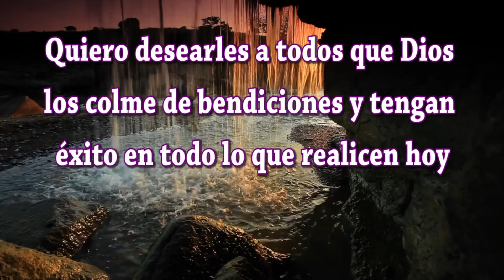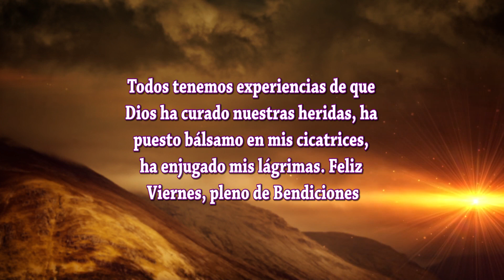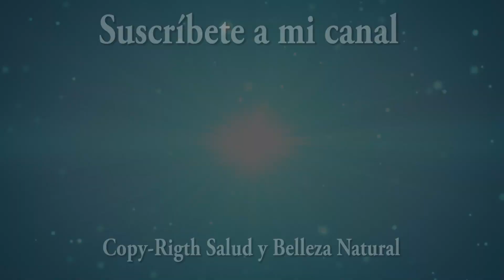Feliz Viernes, pleno de bendiciones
Buenos días amigos amigas; hemos creado este vídeo especialmente para ti bajo el título de Feliz Viernes, pleno de bendiciones te deseamos todo lo mejor en este Día. Sabes que las palabras tienen mucha fuerza; si lees estos mensajes con sentimientos positivos y dando gracias Dios por las bendiciones que te da, se hará en ti y en tus seres queridos una gran luz que os protegerá de todo mal. Dios está siempre con nosotros y desea que seamos felices.